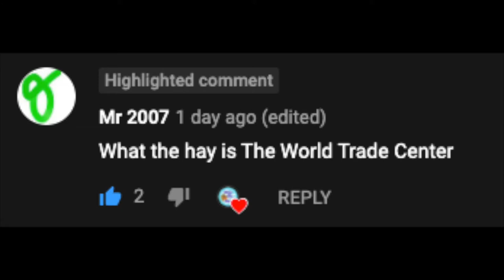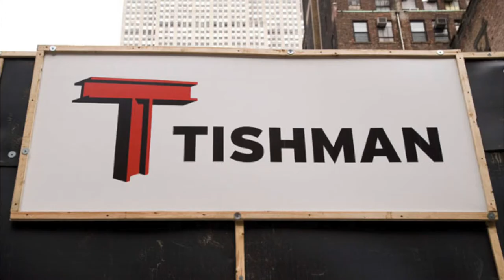What the Hay: Was The World Trade Center?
Thank you to @Mr2007YT  for the question! :]